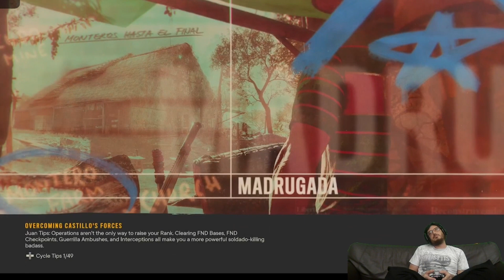Farcry 6 Chapter 22 Part 1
Same shit, every video I put out you'll see some type of glitch. I'm only finishing the game because I paid for it and Ubisoft won't refund me. Enjoy.